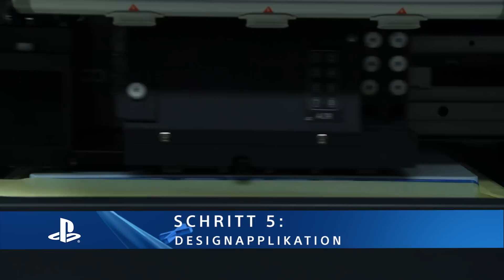Horizon Zero Dawn - Entstehung der Custom PS4 Pro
Horizon Zero Dawn hat richtig eingeschlagen und zur Feier des Anlasses, haben wir eine Custom PS4 Pro anfertigen lassen, die beinahe so genial aussieht, wie die postapokalyptische Welt, die ihr darauf erkunden könnt. Mehr Infos zu Horizon Zero Dawn

Auf dem offiziellen Kanal von PlayStation Deutschland findet ihr aktuelle, deutsche Trailer, Spots und Videos aus dem PlayStation-Universum.

Impressum:
63263 Neu-Isenburg

Registereintrag: Eintragung im Handelsregister.
Registergericht: Amtsgericht Offenbach
Registernummer: HRB 11603
Umsatzsteuer-ID: Umsatzsteuer-Identifikationsnummer gemäß §27 a
Umsatzsteuergesetz: DE 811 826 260